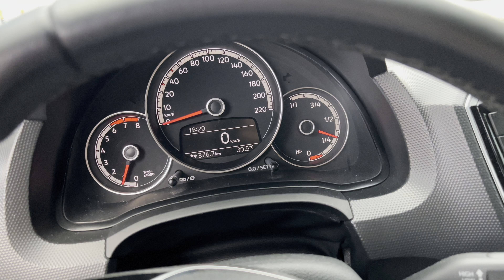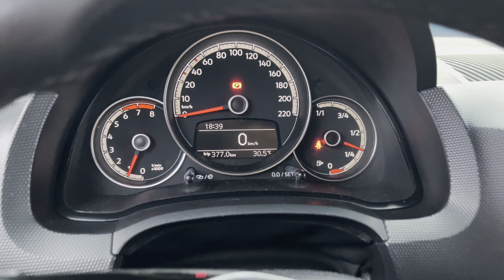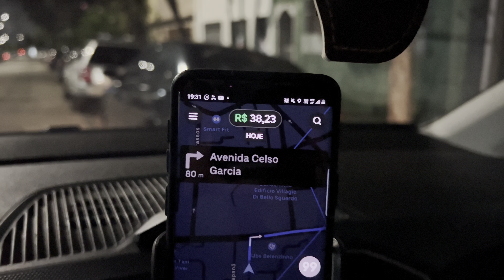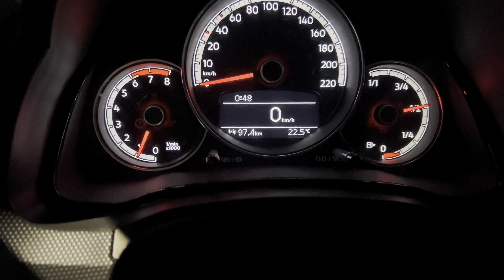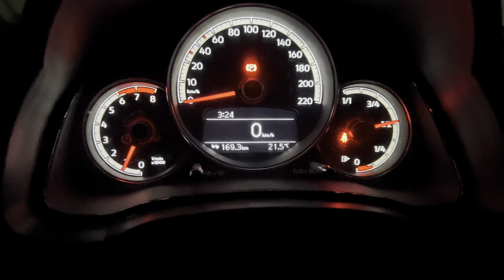⛔️ ( CHEGOU AS PEÇAS ) HOJE CHOVEU DEMAIS !! EXPLODIU O DINÂMICO !! 🚗💨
"Bem-vindo ao meu canal! Neste vídeo, quero compartilhar com vocês minha experiência como motorista Uber. Além disso, darei dicas e sugestões para tornar sua carreira como motorista Uber uma experiência mais rentável e agradável. Não perca tempo e assista agora!

ADQUIRA SUA CÂMERA TAMBÉM !!

Apoie nosso canal:

✓ Você quer viver de Youtube?

Participe do grupo *ShowDoLéo.com*!

Adquira sua maquininha PagBang 💳

ACESSE MEUS CÓDIGOS DE INDICAÇÃO FAMÍLIA ✅

Código indicação Lalamove: Ei! Eu tenho feito uma boa renda extra como motorista parceiro Lalamove. Junte-se a nós!

Nota: Por favor, faça o download e seu cadastro no aplicativo 'Entregador Lalamove' através deste link para participar do programa de indicação

Código indicação Borzo :BG3DDWM

Código de indicação 🚙💨 Loggi :HT5HCU

SIGAM MINHA REDE SOCIAL FAMÍLIA ✅

00:00 SEU LIKE AJUDA MUITO ESSE CANAL E NÃO CUSTA NADA!👍
00:50 SE VOCÊ ESTÁ VENDO ESSE VÍDEO,DEUS TE AMA!
01:50 OBRIGADO POR ASSISTIR,EU TE AMO !🎈